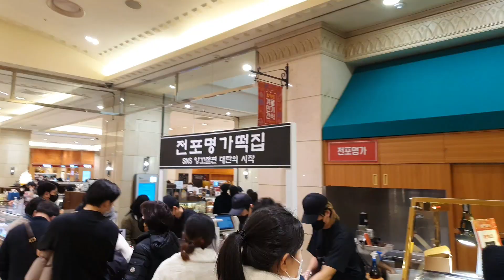강남 백화점이 난리났다! 다이어트 디저트에 앙꼬절편이 좋다고 몰려든 손님들 겨울철간식 압도적!!/ Korean food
장소: 강남 신세계백화점 푸드홀
상호: 앙꼬절편(달인 김상우)
가격: 1Pank 만원

겨울간식 행사 이벤트